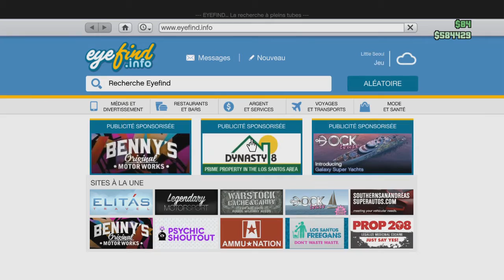GTA V ONLINE DECLASSE TORNADO CUSTOM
une nouvelle vidéo sur GTA V ONLINE    DECLASSE TORNADO CUSTOM
★DANS LA DESCRIPTION TU TROUVERA TON BONHEUR★

▬▬▬▬▬▬▬▬▬▬▬ஜ۩۞۩ஜ▬▬▬▬▬▬▬▬▬▬▬▬▬